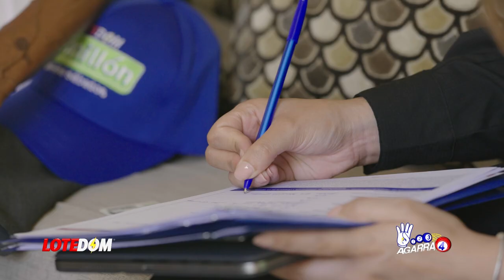Desorden Sin Freno En El Metro: ¡Otro Lío Y Ya Van Tres En Menos De Un Mes! ¿Qué Rayos Pasa?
Nuevo canal, apóyanos y únete Se siguen sumando los líos y problemas en el Metro y ya tenemos otro más! Acá todos los detalles!